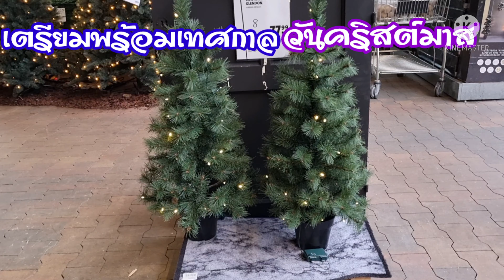Intratuin Maastricht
วันนี้มาเที่ยวร้าน Intratuin Maastricht ร้านขายของทั่วไปขายต้นไม้ดอกไม้สวยและช่วงนี้ใกล้เทศกาลคริสมาสต์แล้วเขาจึงขายต้นคริสมาสต์และอุปกรณ์ที่ตกแต่งต้นครอสมาสต์ลองไปชมกันนะคะว่าเขาจัดสวยมากแค่ไหน ขอบคุณที่มารับชม